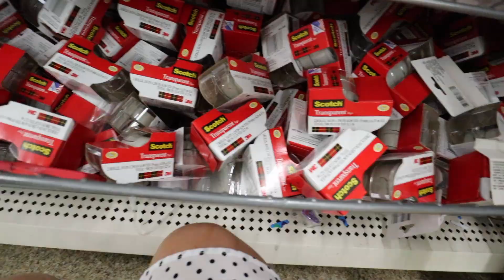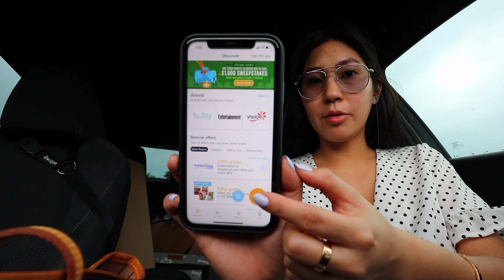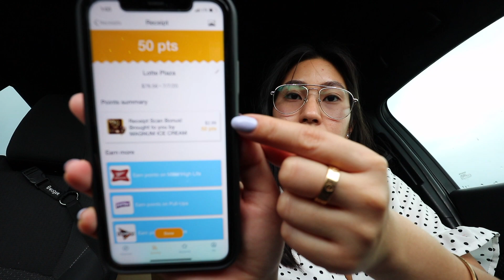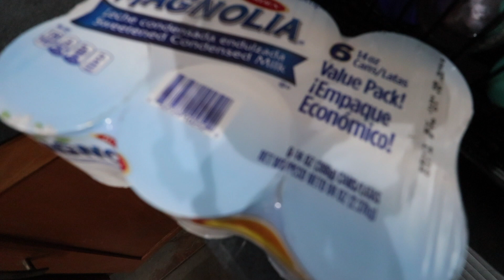LES ENSEÑO COMO HACER HELADOS SALUDABLES Y RAPIDO 🍦+ EL MEJOR REMEDIO PARA LAS LLAGAS🥰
❤️GANTE TARJETAS DE REGALOS❤️
FETCH REWARDS